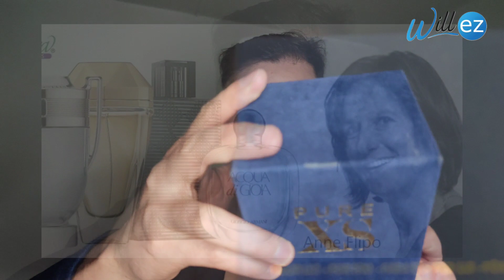SEXY BAJA PANTIS De Paco Rabanne - Pure XS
Hola mis queridos amigos, amantes de los aromas. Hoy comparto con ustedes mi experiencia usando este delicioso EDT del 2017 el cuál recomiendo a aquellos que buscan un aroma para conquistar sin importar su pasado.

Los invito a visitar y seguirme en Instagram donde encontraran fotos de mi colección y algunas anécdotas con ellas.